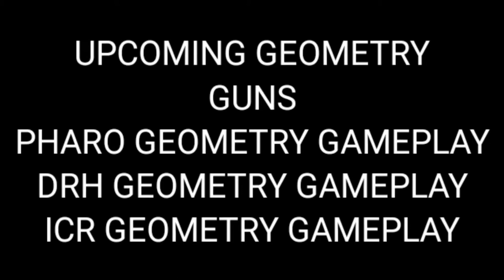Upcoming Geometry series gun skins gameplay in Call Of Duty Mobile